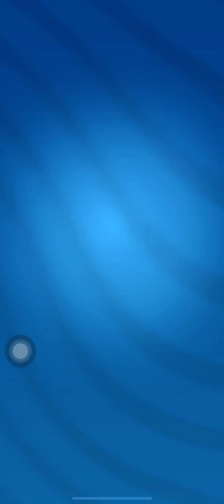🍉🌶🍕🍟🍔🏀🎾🏓🎲🐱🐶My Talking Tom.